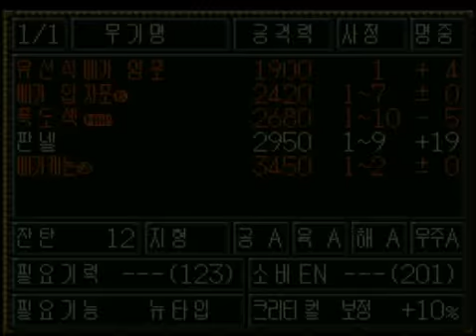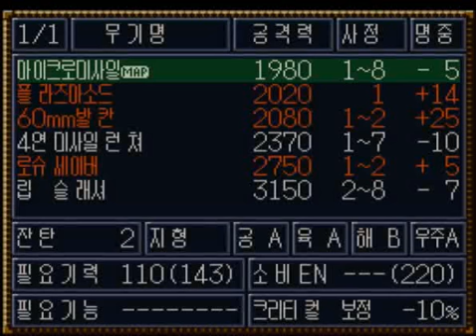제4차 슈퍼로봇대전 개조롬 주인공 브리트 33